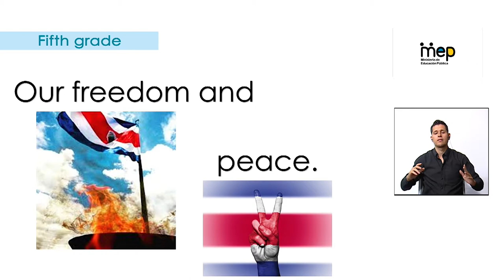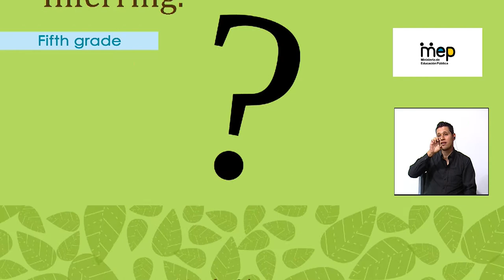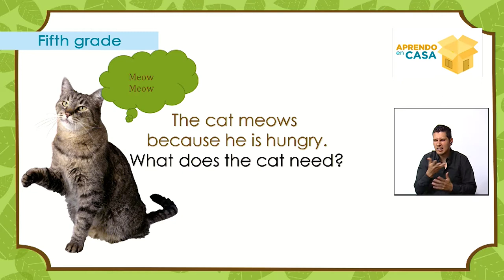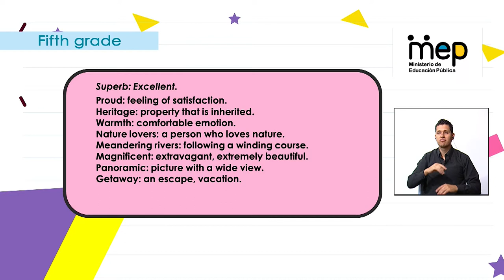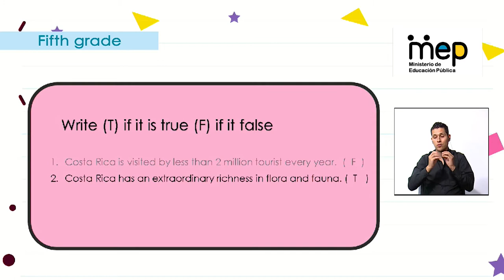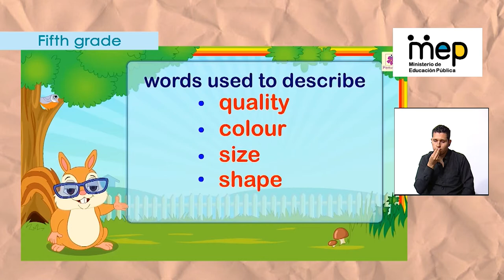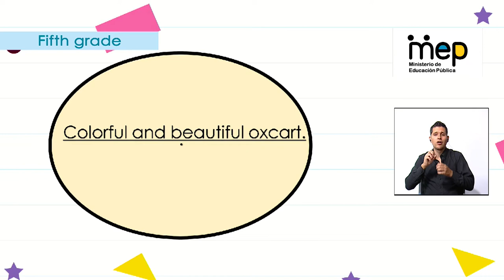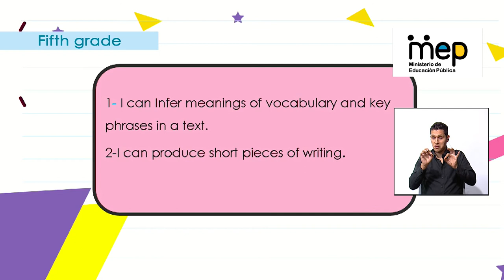Unit 6. Costa Rican Beauties - Fifth grade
La profesora Marianella Marín de Inglés de quinto, repasa bellezas de Costa Rica por medio de videos.

Habilidad: Comprensión de lectura y producción oral
Quinto año